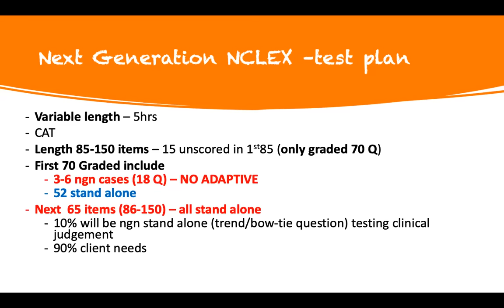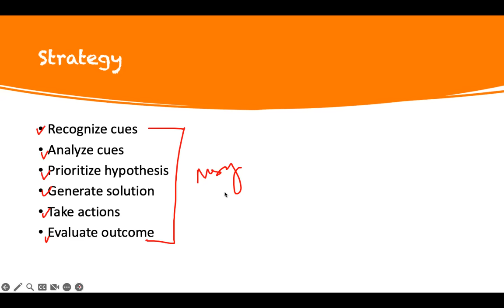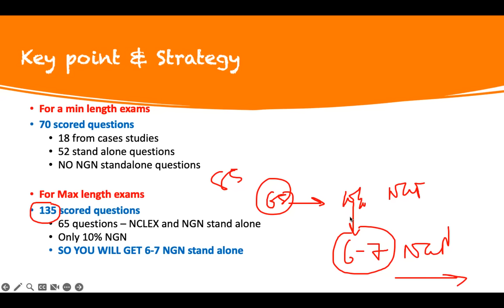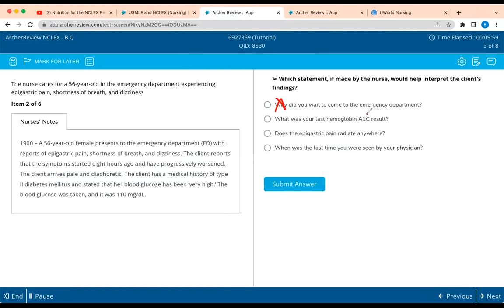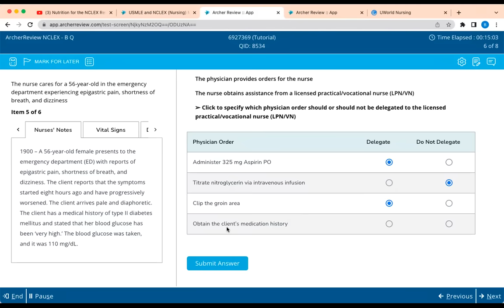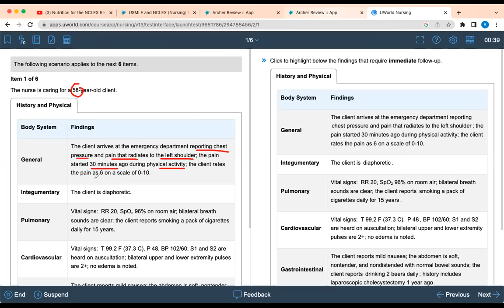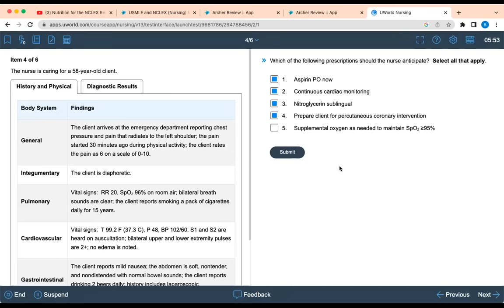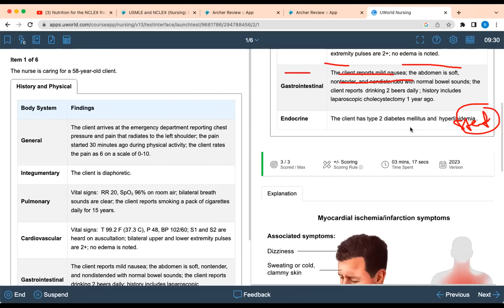Generation Next NCLEX: Next Gen NCLEX Overview, Tips & Strategies | ADAPT NCLEX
Generation Next NCLEX | Next Generation NCLEX | Overview, Tips, & Strategy | ADAPT NCLEX

This video is an extensive overview of the next generation nclex or generation next nclex with tips and strategy on how to approach the exams. Remember the exams is not changing that much and this video illustrate what you need to know. You need content to pass this next generation nclex or generation next nclex questions. ADAPT NCLEX is ready to help.

Zoom Weekly FREE NCLEX  Review
Every Saturdays @Meeting 3:00-5:30pm EST
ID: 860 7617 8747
Passcode: 913461